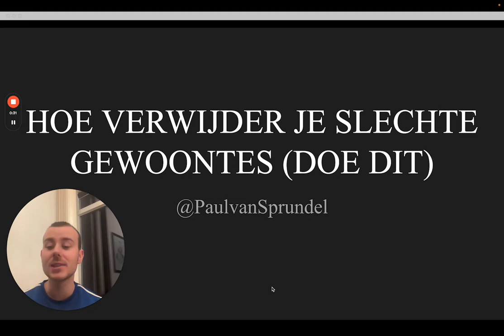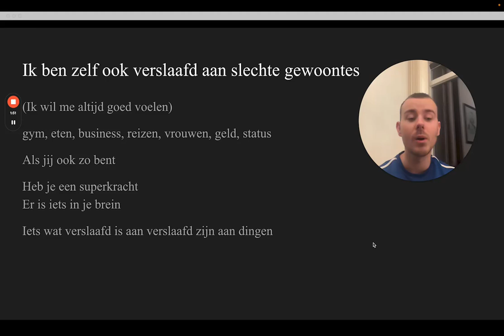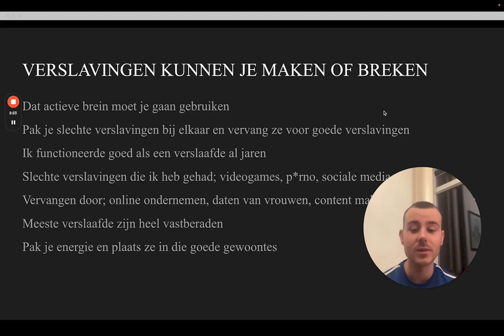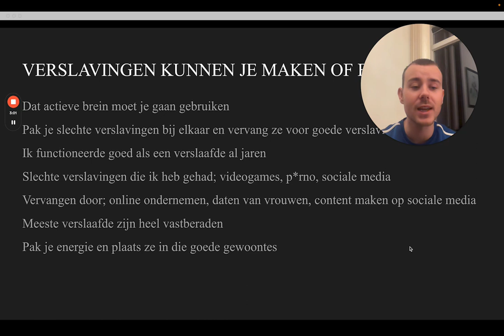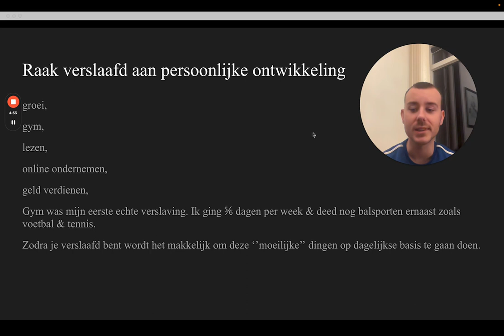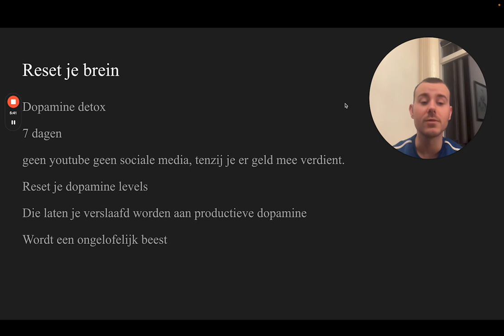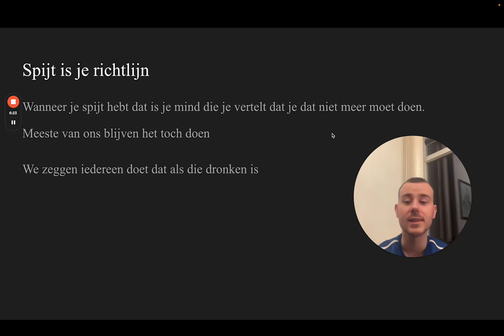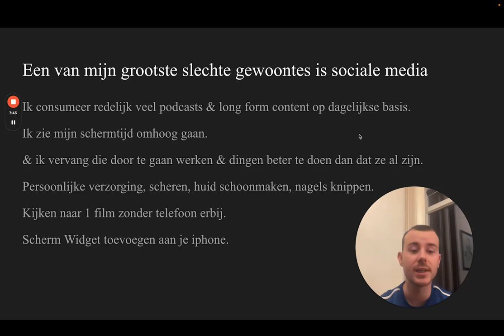HOE VERWIJDER IK SLECHTE GEWOONTES (DOE DIT)